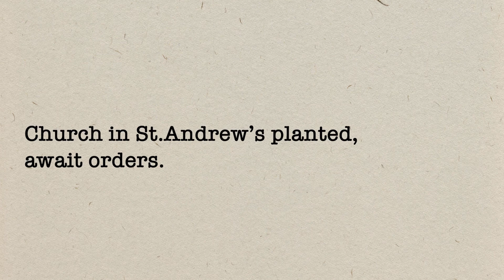How God told us to hand over our church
🗣️  "We knew we'd planted well, but we knew we weren't done until we'd passed on the church successfully."

Toby & Carol Foster tell their story of how they came to plant Kingdom Vineyard in St. Andrews in 2004, how they realised it was time to pass on the leadership, and what it looked like to successfully hand over the baton in 2018.

Dan Rogers - Videographer
Mark Crosby - Director/Producer
Naomi Whybrow - Camera Assistant

ℹ️ Vineyard Churches UK and Ireland exists to participate in the advancement of the Kingdom of God through the work of local Vineyard churches that communicate the Gospel of Jesus Christ in word and practise.  We summarise this as Extending God’s Kingdom together, everywhere in every way.